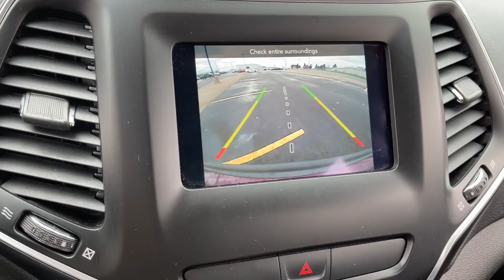2019 Jeep Cherokee dayton, vandalia, middletown, englewood, beavercreek I21956C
Velvet Red Pearlcoat Used 2019 Jeep Cherokee available in Vandalia, Ohio at Joseph Airport Toyota. Servicing the Dayton, Vandalia, Middletown, Englewood and Beavercreek, OH area.

Certified. Velvet Red Pearlcoat 2019 Jeep Cherokee Latitude 4WD 9-Speed 948TE Automatic 2.4L I4brbr**CERTIFIED LIFETIME POWERTRAIN WARRANTY** Odometer is 15932 miles below market average! 21/29 City/Highway MPGbrbrCertification Program Details: We know that shopping for a pre-owned vehicle can be full of uncertainties. We are so confident in OUR pre-owned vehicles that we have covered them with our YES PLAN Certified program. Enjoy the peace of mind of a true NATIONWIDE powertrain warranty. Worry free ownership, Only from Joseph Airport. And because we appreciate your business, enjoy your first oil change COMPLIMENTARY.brWe know that shopping for a pre-owned vehicle can be full of uncertainties. We are so confident in OUR pre-owned vehicles that we have covered them with our YES PLAN Certified program. Enjoy the peace of mind of a true NATIONWIDE powertrain warranty. Worry free ownership, Only from Joseph Airport. And because we appreciate your business, enjoy your first oil change on us! COMPLIMENTARY!.